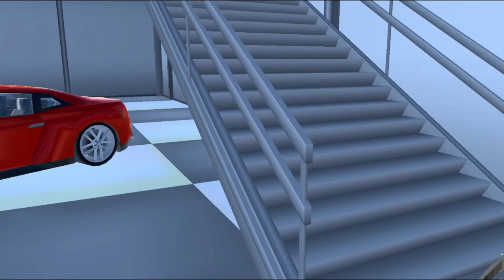Like Old Cars Sakura School Simulator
Thank you to those of you who have watched our video, guys.